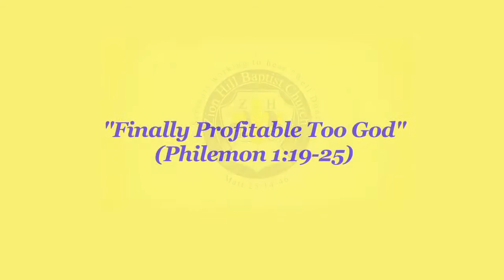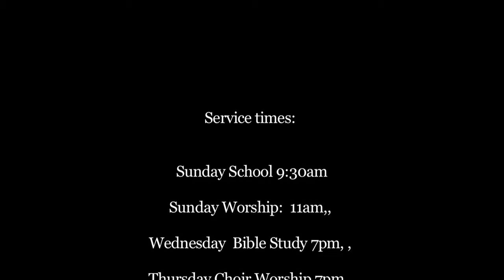"Finally Profitable Too God " (Philemon 1:19-25) 7/19/2015